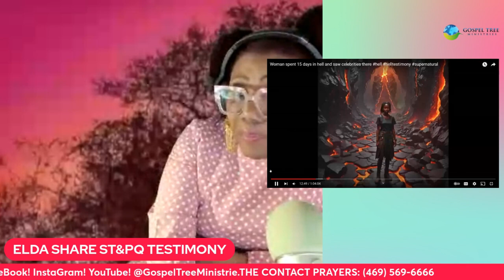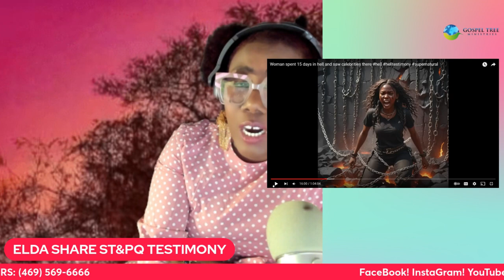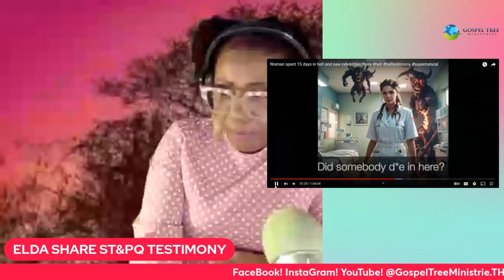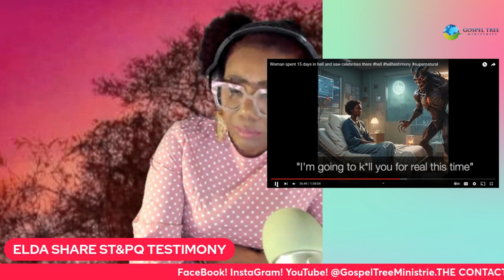LA FEMME MOURI AL NAN L 'ENFER ATTAQUÉE PAR DES DÉMONS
UNE FEMME MORTE VA EN ENFER ATTAQUÉE PAR DES DÉMONS POU 15 JOURS
message Journal Haiti,
Education Biznis Etude bibliques Haitians ckreol English French Nonprofits & activism